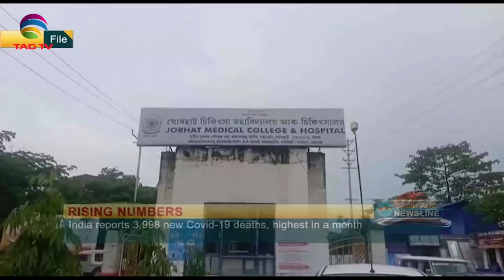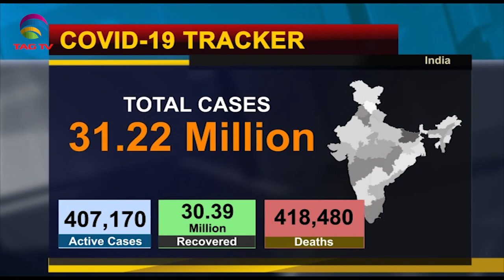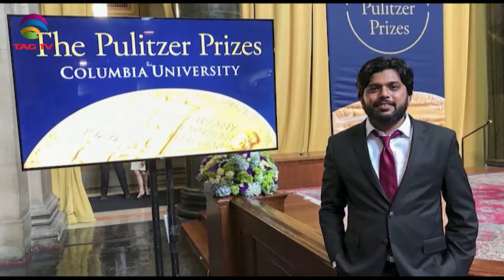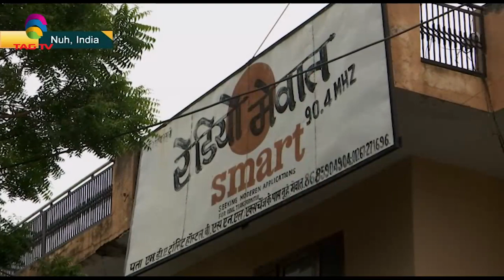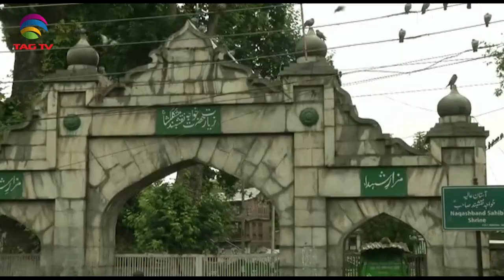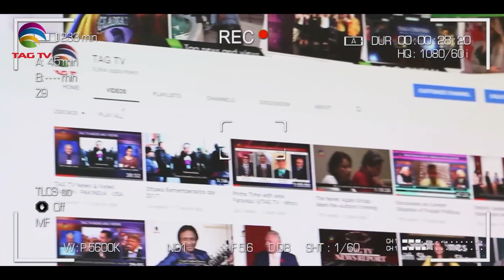India is concerned about a new wave of Covid 19, Pakistan facing Covid 19 Rise - SA Newsline July 21